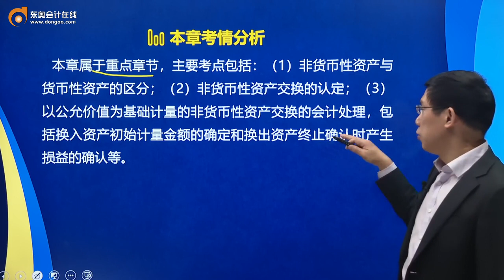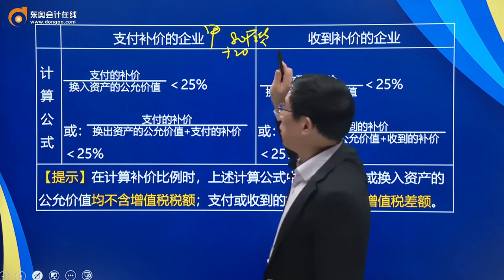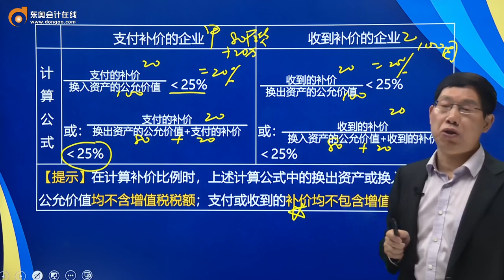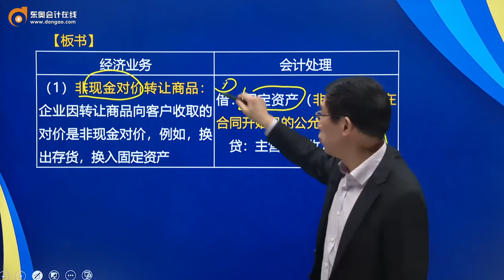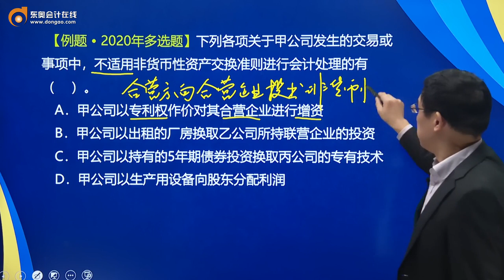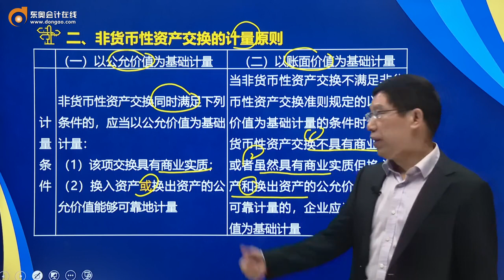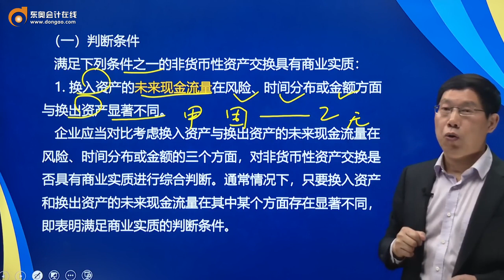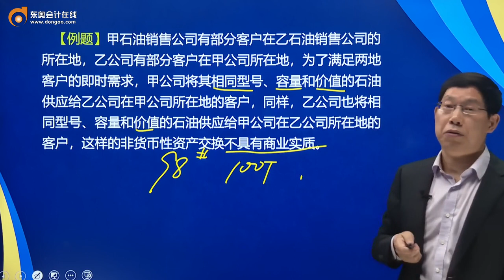2021 CPA 会计 赵小彬 基础班第126讲 非货币性资产交换的概念，非货币性资产交换的确认和计量